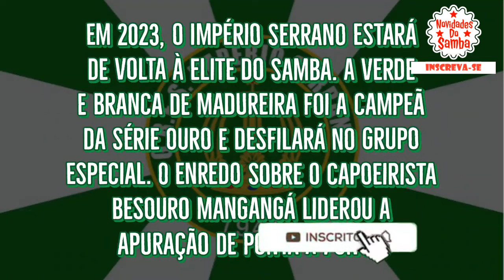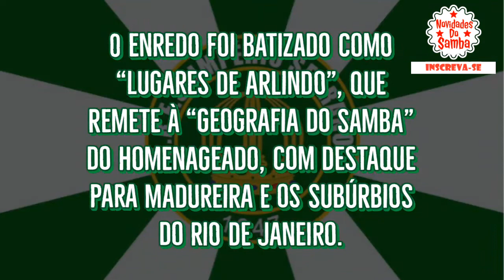Império Serrano equipe e enredo para o carnaval 2023.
Em 2023, o Império Serrano estará de volta à elite do samba. a verde e branca de madureira foi a campeã da série ouro e desfilará no grupo especial. o enredo sobre o capoeirista besouro mangangá liderou a apuração de ponta a ponta.